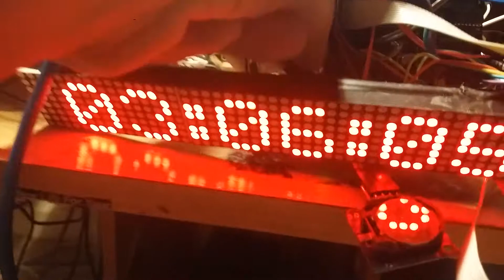Matrix x6 PCF8583 ESP8266